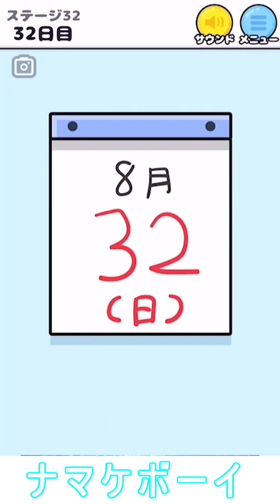ナマケボーイ攻略ステージ24から第32話までシール集め失敗クリア答え実況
ナマケボーイ
24川渡り
25さいしょのバトル
26サボりすぎた水やり
27拾ってください
28ぐーたら演劇
29ハワイ旅行事件
30友達はあずかった
31はたらくナマケモノ